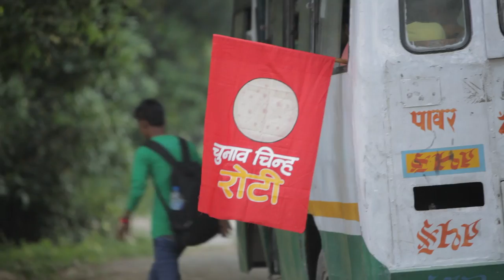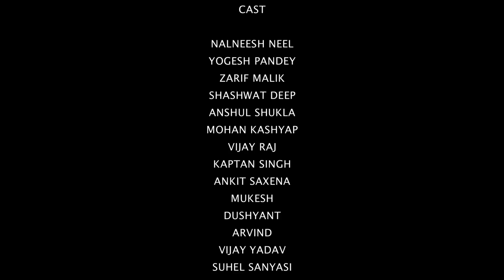'Acche Din', first runner up at The Mumbai Film Festival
The original short film ‘Acche Din’ by Aron Mitr is about a young man whose promising day turns into a nightmare.

It fascinated the jury and impressed the demanding audience at the Mumbai Film Festival and was the first runner up under the Large Short Films category.